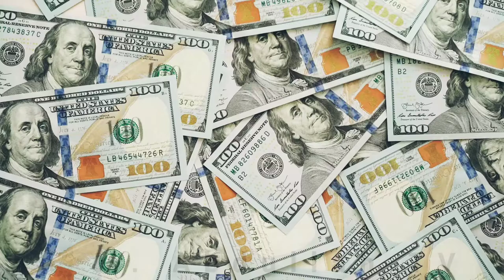Top 5 richest people in the world | M. Abdullah TV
our video gives you information about world